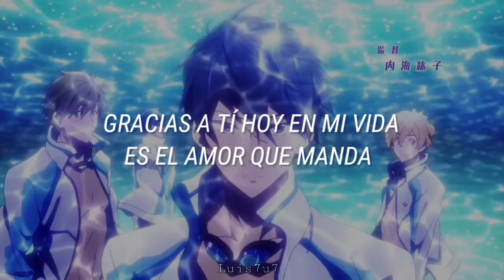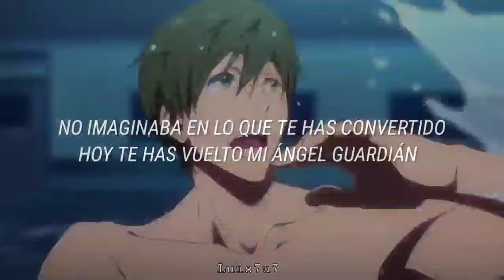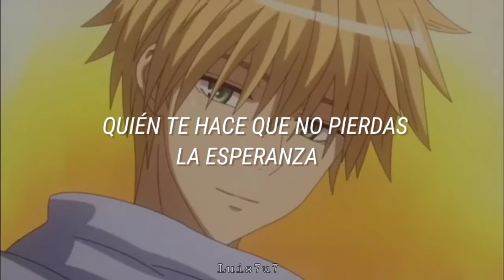Culpable ha sido el destino, quien te puso en mi camino ✨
Vi está canción con imágenes de Baji en Tiktok y me gustó jaja disfrútenla ✨

Parte del vídeo de fondo le pertenece a Tsuki Sama
ya la parte de baji la hize yo jaja

Canal de Tsuki sama 👇🏻

Con que edito 📱:

Kinemaster
CapCut

Si quieres promocionar tu canción puedes contactarme por aquí 👆🏻

O por mi gmail 👇🏻

A U T O R :

América Sierra

Letra/Lyrics

Es tan extraño lo que siento por ti
Después de tanto hoy he vuelto a reír
Y estoy segura que aunque no me lo digas
Sé que sientes lo mismo por mi
Culpable ha sido el destino
Quién te puso en mi camino
Y el corazón es testigo
Que este amor no es tan prohibido
Porque el amor es el que manda
Quién te hace que no pierdas la esperanza
Porque el amor todo lo puede
Y aunque se bien que el viento en contra viene
Gracias a ti hoy en mi vida
Es el amor quien manda
Eres luz que alumbra mi caminar
Ya no hay tinieblas, ya no hay miedo de andar
No imaginaba en lo que te has convertido
Hoy te has vuelto mi ángel guardián
En quien yo pongo toda mi confianza
Y a nuestro amor ya nada lo detiene

tags ignorar ⚠️🚫⚠️🚫